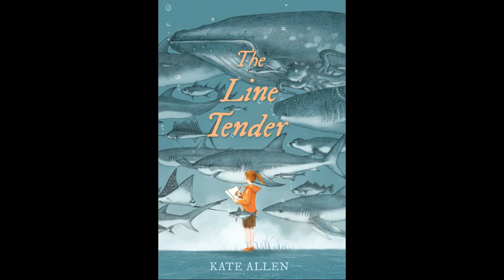The Line Tender by Kate Allen book trailer